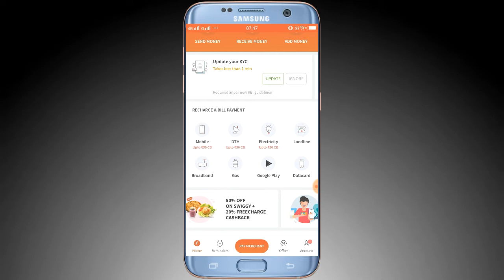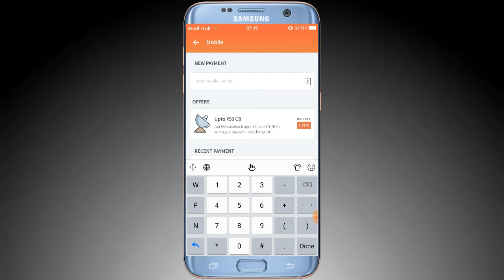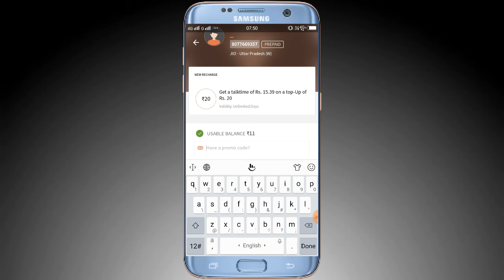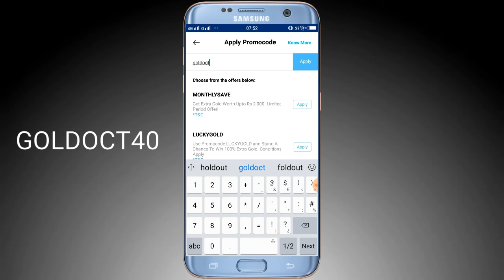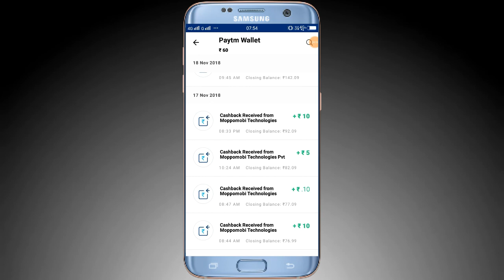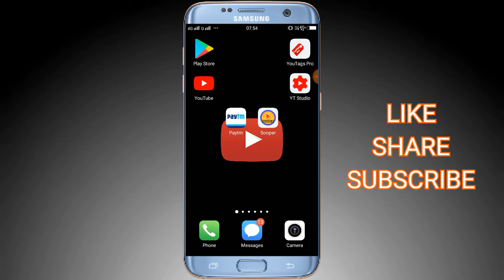Paytm New Promocode Rs.40 Goldback, Freecharge New Offer, Best Android Earning App 2018 !!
Paytm Gold Promocode Only for merchant account  specific Code :- GOLDOCT40

freecharge New Deals Buy only 1 rs and get 12 rs free mobile recharge only for today

DOSTO VIDEO KO LIKE JAROR KARO YAAR

Paytm new gold promocode rs 40 free

paytm new gold offer today

paytm 40 rs free goldback for merchant account

frercharge new offer free mobile recharge

freecharge buy 1 rs & get 12 rs free recharge

Best earning app with payment proof

best Android earning app for paytm cash

best earn money online app with proof

best earn free paytm cash app 2018

best earn app for paytm cash 2018

injoy app free paytm cash proof

best refer and earn free paytm cash app

refer and earn earn paytm cash app proof

earn money with injoy app

injoy app paytm cash proof

best earning mobile app

best free mobile recharge app

best earning app with proof

earn money app with biggest loot

paytm new gold promocode

paytm promocode for free goldback

paytm new promocode November 2018

paytm 40 rs free new promocode today